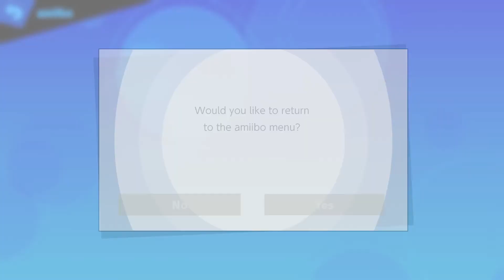King Dedede Amiibo Bullies ME!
The equivalent of wrestling a hungry hungry hippo.

Amiibo Description:
Name: Possessed
Personality-Unflappable
Type-Defensive
Spirit#1-Super Mushroom(For 5 seconds after eating, grants 1.1x ALL damage, 1.3x defense, and 1.2x ground mobility and air speed)

Spirit#2-Celeste(Grants item gravitation, drawing in any item within 45 units at a rate of .5 units per frame)

Spirit#3-Harriet(1.1x damage on weapon based attacks)